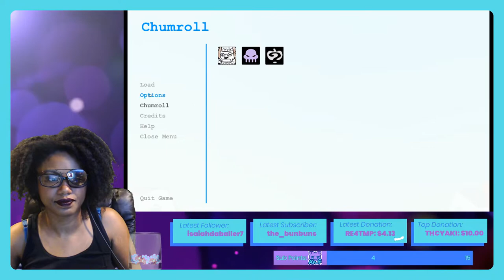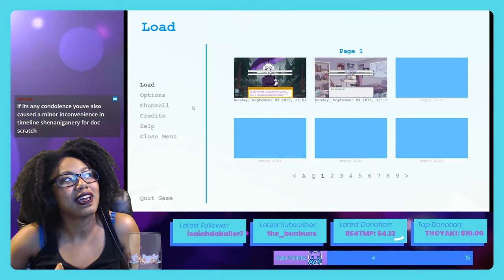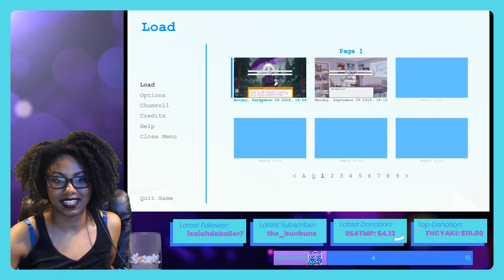Pesterquest Ep. 1 - John & Rose - First Playthrough | All Endings【VOD】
In this episode we're friending John & Rose!